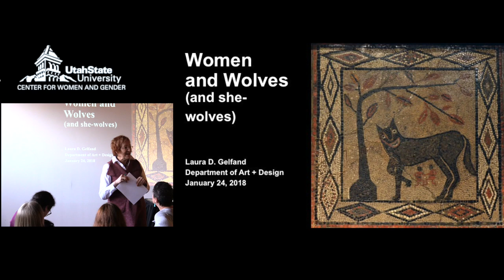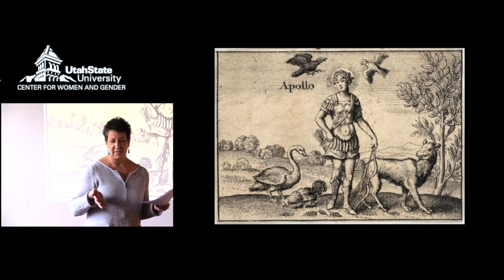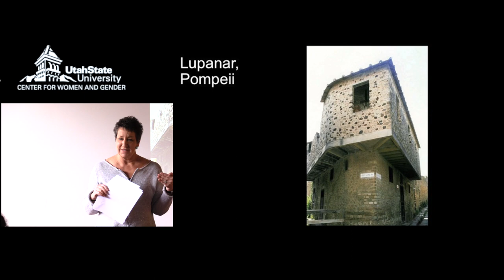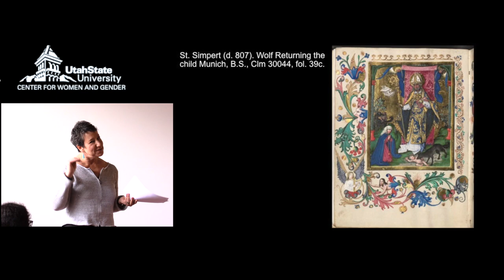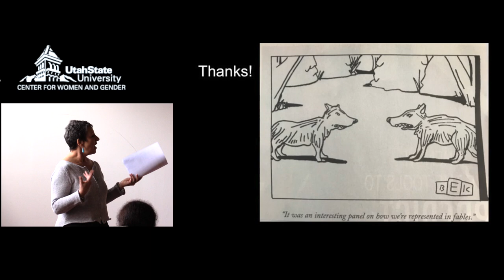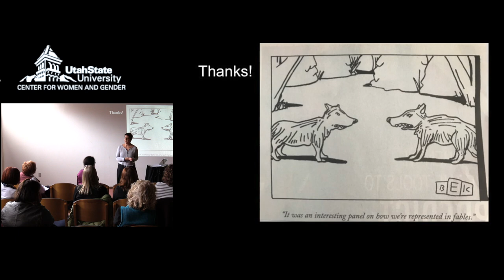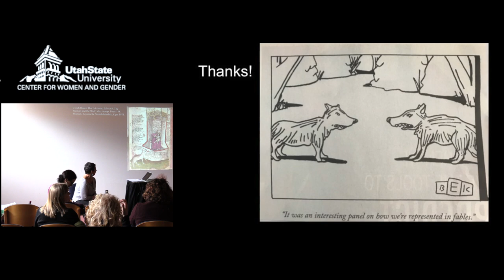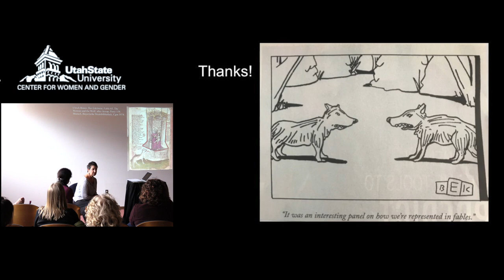CWG Brown Bag: Dr. Laura Gelfand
"Women & Wolves"

Laura Gelfand has been Head of the Department of Art & Design since 2011. She received her PhD in Art History from Case Western Reserve University. Laura Gelfand’ s research centers on the art of the late medieval and early Renaissance in Northern Europe and she has published widely on a variety of topics including devotional portrait diptychs, the meaning and intent of noble commissions, and devotional interaction. She is co-editor of the series Art and Material Culture in Medieval and Renaissance Europe, published by Brill (Leiden), and she is currently editing the volume Our Dogs, Our Selves: Dogs in Medieval and Renaissance Art, Literature, and Culture, which is slated for publication with Brill in 2015.